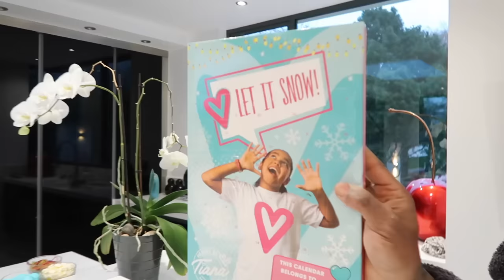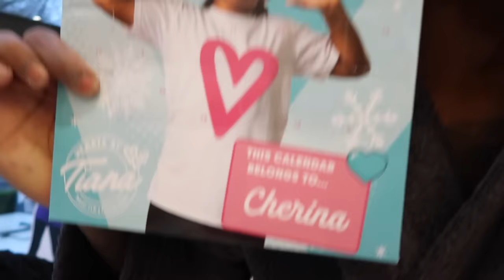DAD'S MACBOOK PRO IN OUR HOT TUB PRANK!!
NOTTINGHAM
NG13 8QW